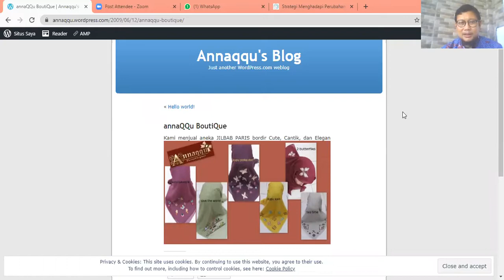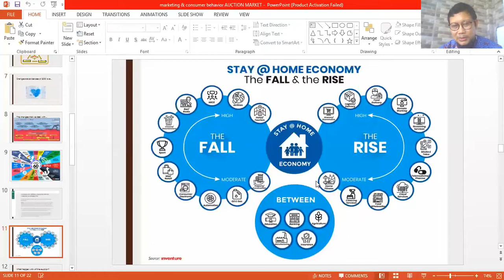Bincang Optimis Wirausaha: bersama Pemilik ANNAQQU BOUTIQUE Ibu Noorlaili Fitdiarini, SE. MBA.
Bagaimana pengusaha UMKM menghadapi era Pandemik?
Bersama Ketua Pusat Kajian Sosiopreneur dan Digipreneur FEB Unair, Bapak Dr. Gancar C Premananto